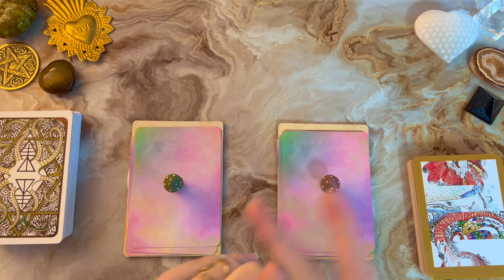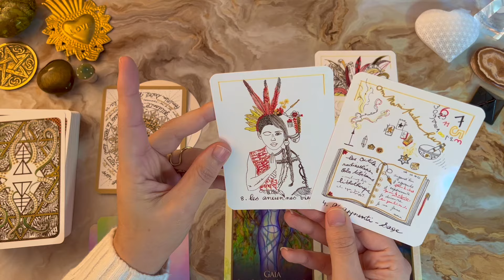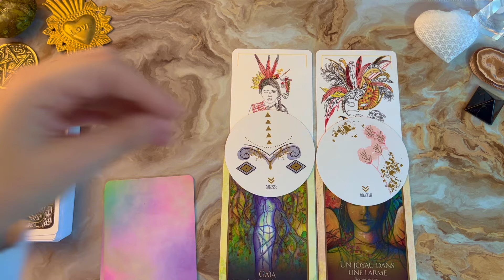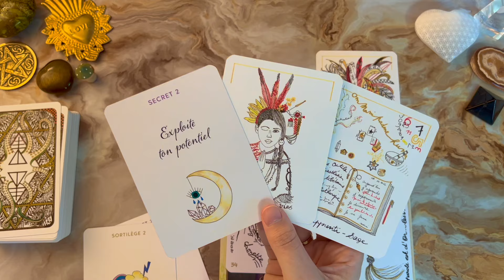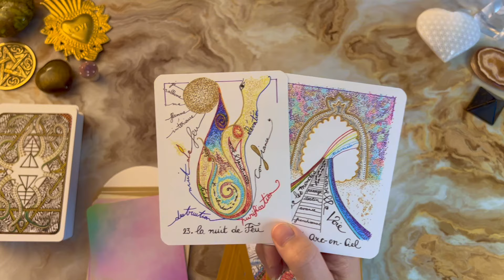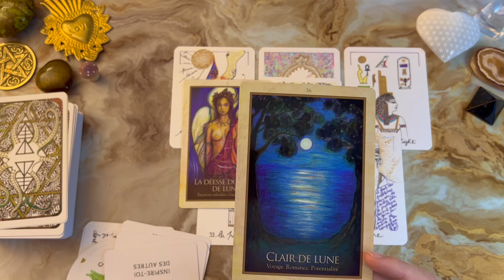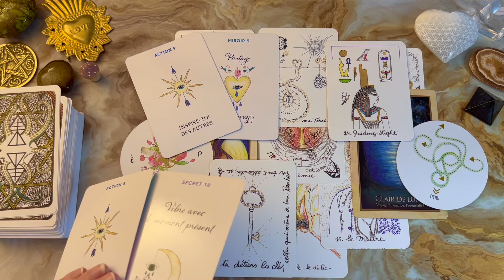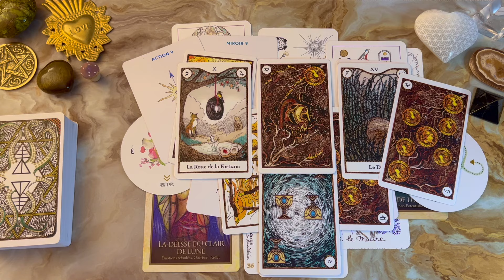MESSAGE SHAMANIQUE 🌼 GUÉRISON 🐍 2 CHOIX 🧚🏻‍♂️ Intemporel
🧿 🔮 🌈 W E L C O M E   T O   M A G I C   L I F E  💖 🌼 🦋

H i  E v e r y o n e !
Recevez toute ma reconnaissance 🙏🏼

MINUTERIE =

00:00 INTRODUCTION
CHAMPIGNON VERT 🪲 03:17
CHAMPIGNON VIOLET 🦄 34:19

EXTENSIONS =

.*.   B Y   M A T H I L D A    .*.
Médium, Guide, Auteure 🤍

🌙 Oracle des dix Secrets dispo en librairie aux éd. LeducEso 🌙

                                    Packs & Coffrets à télécharger 🤩

📍JE NE FAIS PAS DE GUIDANCE PRIVÉE

Gardez votre discernement et votre souveraineté concernant vos choix et votre vie 🙏🏼 Les tirages sont généraux et ne peuvent pas parler à tous le monde.

🙏🏼 Conseils & Mises en garde concernant les guidances YouTube 🙏🏼 =

- Ne basez pas vos choix de vie en fonction de cette guidance générale.
- Gardez votre libre arbitre, ne laissez pas le pouvoir aux outils de divination.
- Ne prenez pas cette guidance comme vérité absolue. Elle est conçue pour un groupe de personnes et tous les messages ne vous sont pas destinés.
- Merci de faire preuve de sagesse et d’intuition, prenez soin de vous, mes guidances sont là pour vous aider à guérir et non pas pour vous enfermer dans une doctrine quelconque.

JEUX 🔮

ORACLE SGNATURE VIBRATOIRE
ORACLE DES DIX SECRETS BY MATHILDA
ORACLE DE GAIA TONI CARMINE SALERNO
ORACLE ORIGINE AURORE BUFFART
TAROT DES 5 ÉLÉMENTS

🤸🏻‍♀️Mathilda 📿

🚨 SOYEZ PRUDENTS 🚨 Des compte instagram/tiktok/Facebook utilisent MON IDENTITÉ pour vous arnaquer ! JE NE FAIS PAS DE GUIDANCE PRIVÉE  👁 BE AWARE ⚡️
Consultez TOUJOURS le site internet officiel du médium ou posez beaucoup de questions afin d'identifier les ARNAQUES... 👀